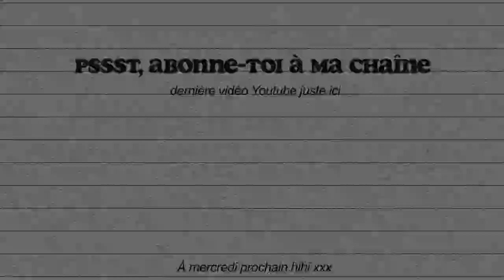DO, DATE, DUMP spécial OCCUPATION DOUBLE ft. Pascale Deblois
Quoi de mieux que ce bon vieux jeu pour jaser de nos impressions de tous les candidats d'Occupation Double dans l'Ouest!!!

***C'est certain qu'on se base uniquement sur nos premières impressions qui sont parfois pas nécessairement les bonnes hen alors cette vidéo est à prendre au premier degrés!

Pssst, toi tu penses quoi d'Occupation Double jusqu'à maintenant? On veut savoir qui sont tes candidats coup d'coeurs et ceux que tu apprécies moins! L'espace commentaire est là pour ça, l'important c'est de rester respectueux!

J'vous aime, à bientôt hihi xxxxx